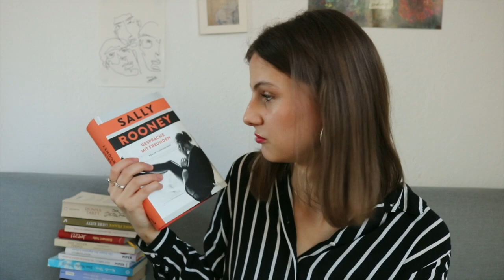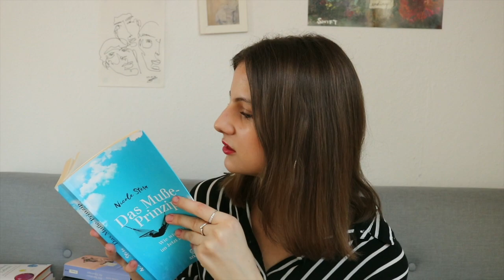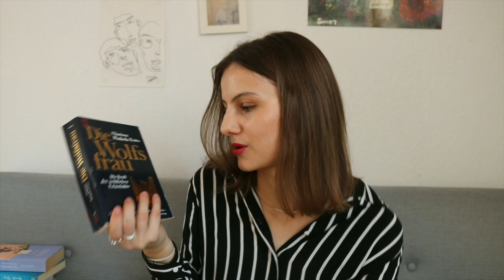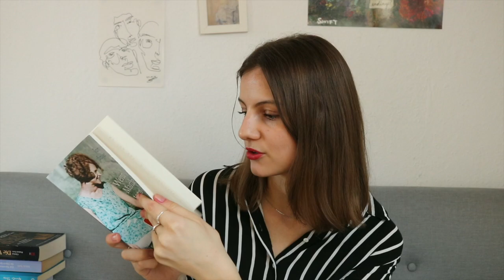dubistwasduLIEST | Der Distelfink, Gespräche mit Freunden, Nichts & mehr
Heute erzähle ich Euch von den Büchern, die ich in letzter Zeit gelesen habe und von denen, die ich noch lesen möchte!

WAYNE & ISLEY, Buchhandlung und Comicladen
Pestalozzistraße 66
10627 Berlin

Jetzt! - Eckhart Tolle

honeybee - Trista Mateer

Siddartha - Hermann Hesse

Briefe und Pakete bitte an:
Nora Wunderwald
Bahnhofstr. 16/ Büßleber Gasse
99084 Erfurt

Impressum:
Nora Wunderwald

Impressum:
TIERINDIR e.V.
99084 Erfurt